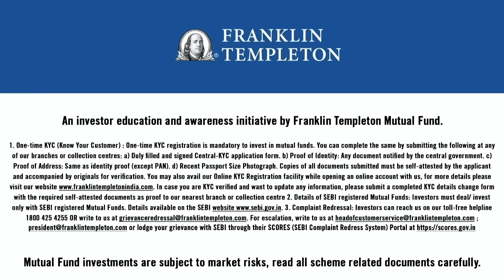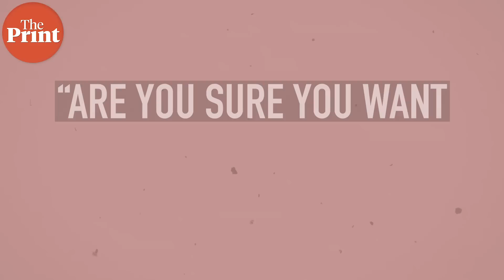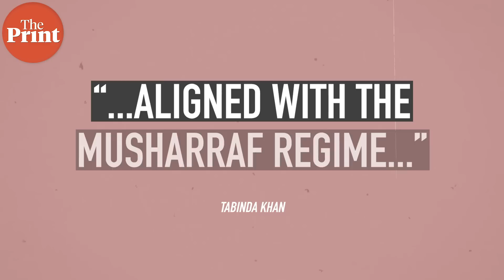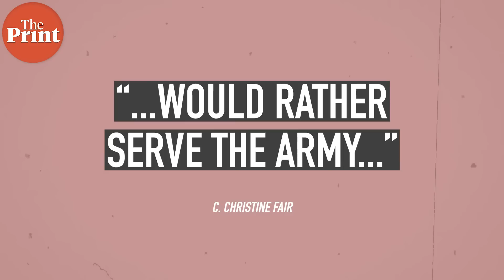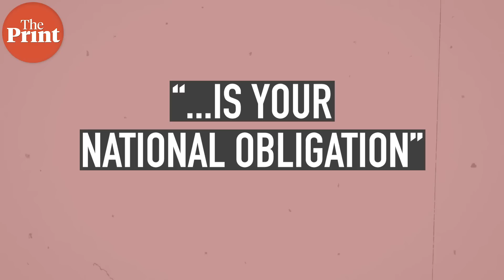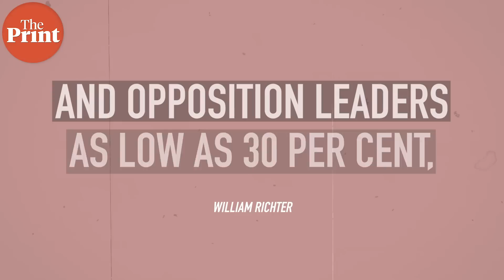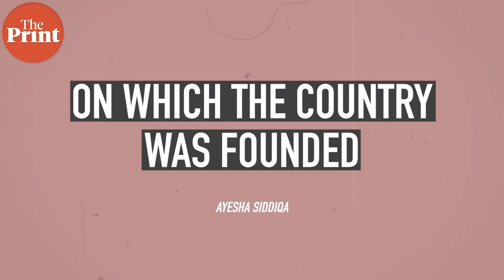'Pakistani Generals' dilemma — Keeping Imran Khan out can destabilise country's politics'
Ever since military despot General Muhammad Zia-ul-Haq claimed record support in a referendum on his rule, even though voting centres were visibly empty, Pakistanis have joked about 'farishtey', or angels, deciding the fate of election after election in Pakistan. The Army is confident its 'farishtey' will ensure Prime Minister Imran Khan doesn’t get a second shot at power — but flagrant rigging could have serious long-term consequences.